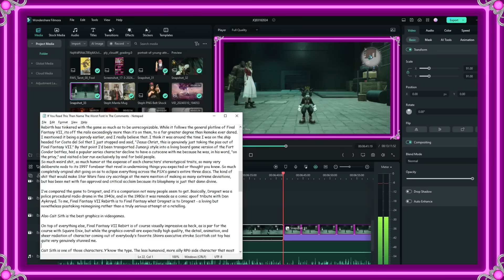Final Fantasy VII Rebirth And The Rehabilitation Of Cait Sith (The Jimquisition)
Final Fantasy VII Rebirth is one of the most remarkable videogames of all time, for better or worse. An absolute trip in every sense of the word, it's fascinating and baffling and funny and strange, and its rehabilitation of one of Final Fantasy VII's more maligned characters really says it all.